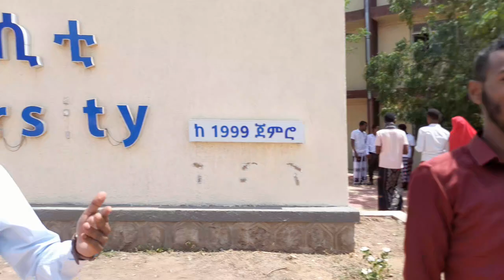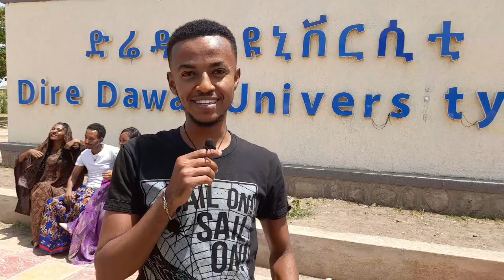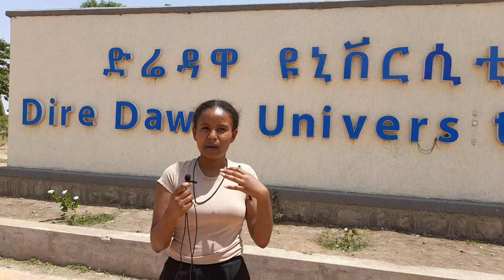ድሬዳዋ ዩኒቨርስቲ ከምትማሩ እራሳችሁን አጥፉ - Dire dawa university students interview - seifu on ebs - abel birhanu